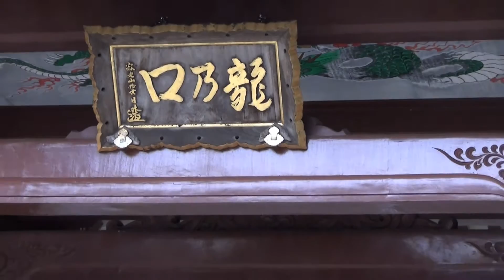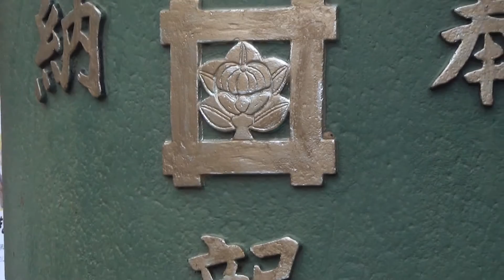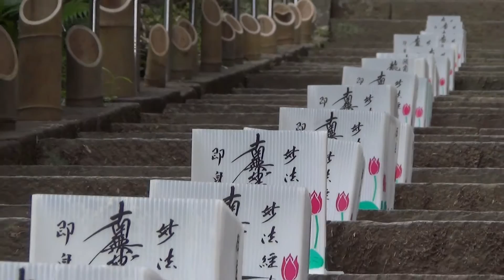20130803平成25年龍の口竹灯籠（龍口寺）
以前灯籠流しとして行われていましたが、流した後の回収や警備費用などの
問題から、２０１０年以降、江ノ電江の島駅近くの龍口寺境内に竹灯籠を灯す
ことになったのだそうです。

初めて行きましたが、予想以上に規模も大きく、素晴らしかったです。ただ
かなり暗いので、写真、動画撮影には厳しい条件です。